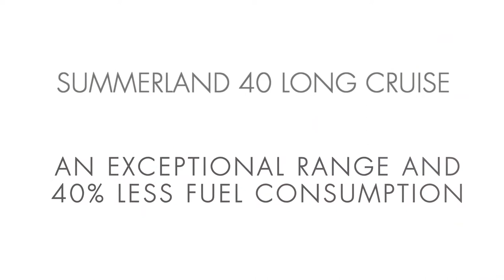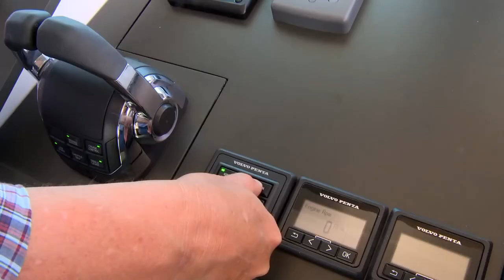Fountaine Pajot motor yachts - catamaran SUMMERLAND 40 LC BoatMarket Moscow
Boatmarket - sale of Fountaine Pajot motor catamarans in Moscow